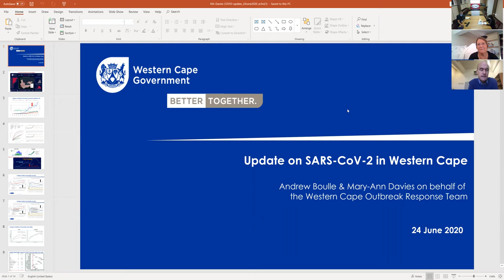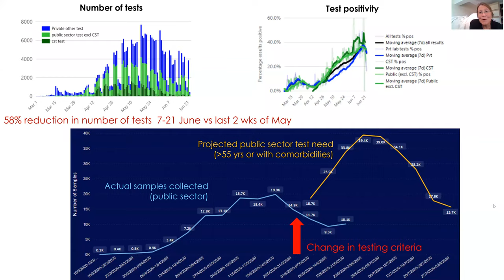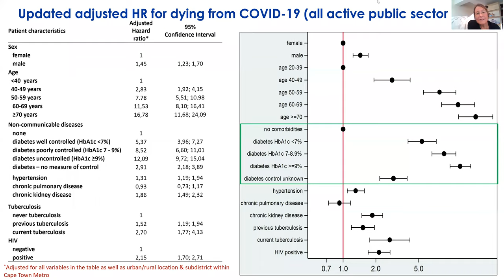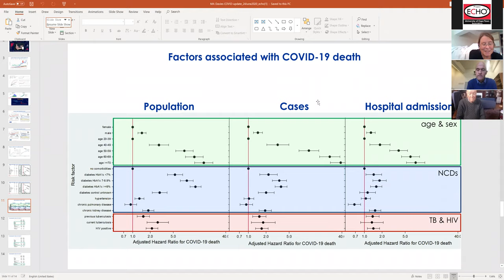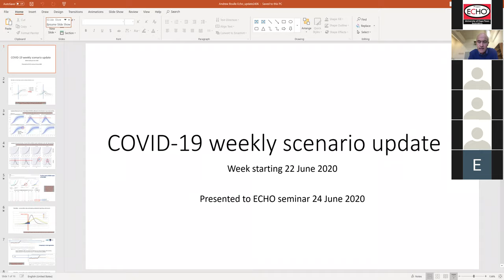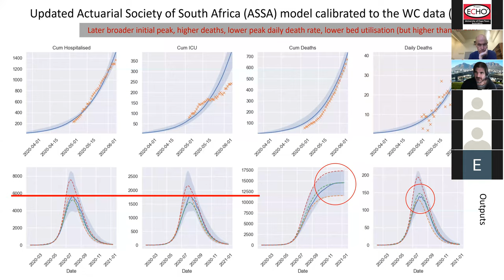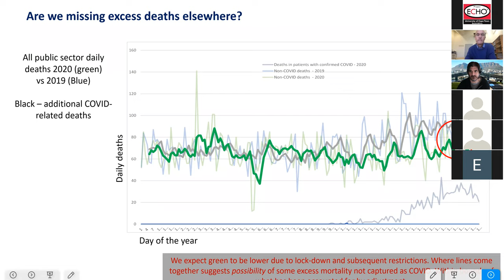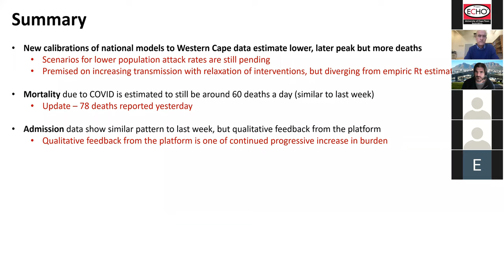24 June 2020 COVID-19 ECHO clinic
Andrew Boulle and Mary-Anne Davies outline the latest statistics and modelling relating to COVID-19 in W Cape and nationally.